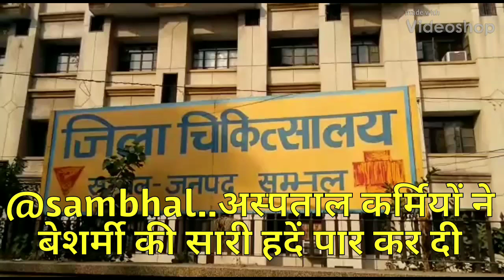अस्पताल कर्मियों ने बेशर्मी की सारी हदें पार कर दी बतादें की सड़क हादसे में महिला की मौत हो गयी थी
संभल जिला अस्पताल की आये दिन कारनामों भरी तस्वीरें तो सामने आती रहती है मगर इस बार संभल के जिला अस्पताल की बेशर्मी की तस्वीरें सामने आई है तस्वीरों में देखा जा सकता है कि किस तरह से अस्पताल कर्मियों ने बेशर्मी की सारी हदें पार कर दी बतादें की सड़क हादसे में महिला की मौत हो गयी थी जिसके शव को पुलिस जिला अस्पताल लाई मगर इंसानियत को शर्मसार करने वाली तस्वीरों को देख परिजन भड़क गए और अस्पताल में जमकर हंगामा काटा ।